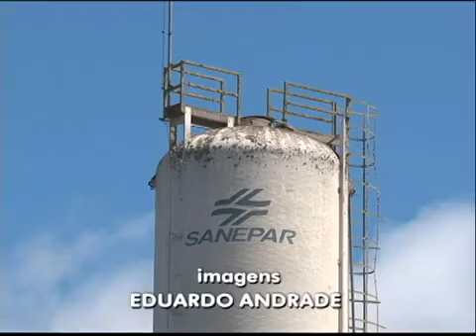Moradores das partes altas reclamam da falta de água em Prudentópolis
Como é frequente a falta de água, moradores das partes alta reclamam das faltas de águas, e muita das vezes isso acontece nos finais de semanas